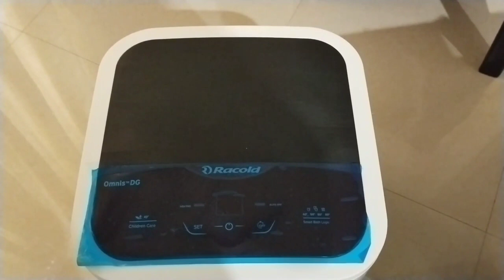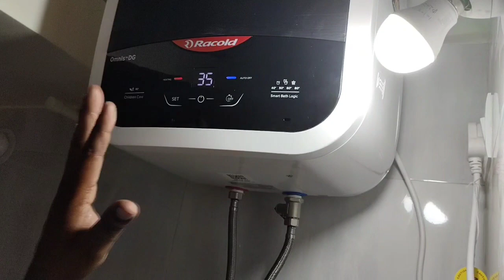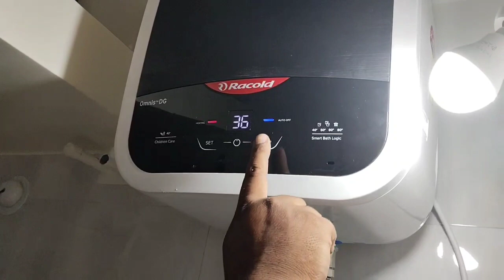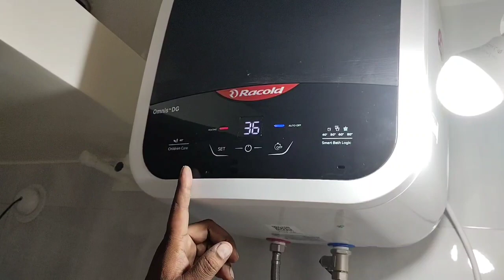Racold omnis DG ka DeMo and installation 🌡️❄️❄️15 litar giajyr ka fiting